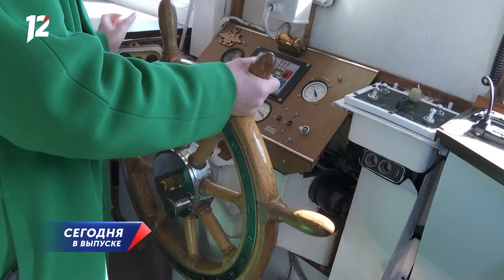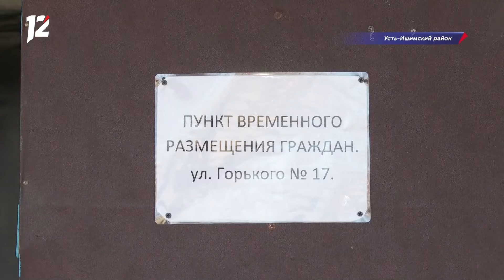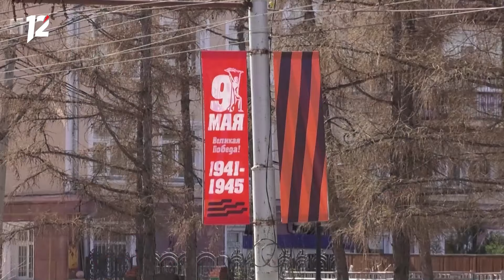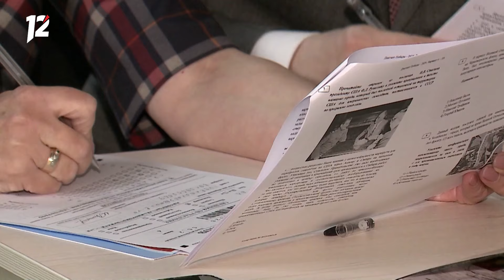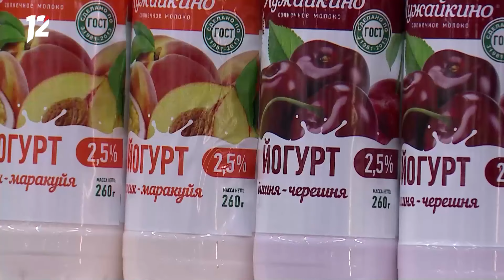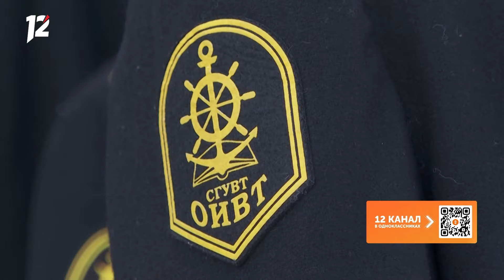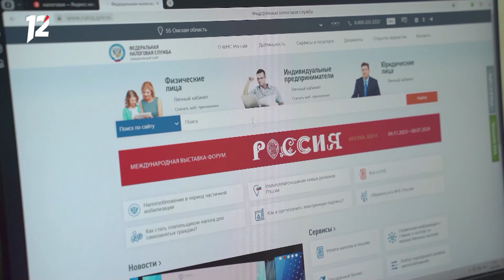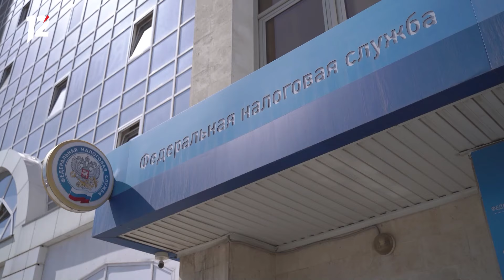Обновляют дорожную разметку / Большая уборка / Криминальная статья. Новости Омска